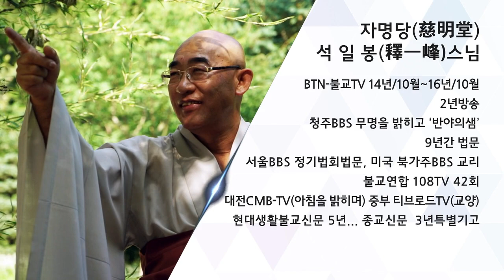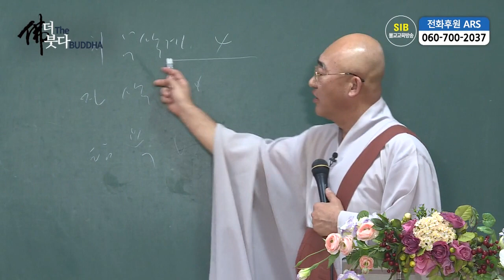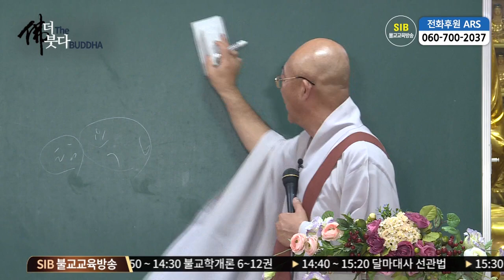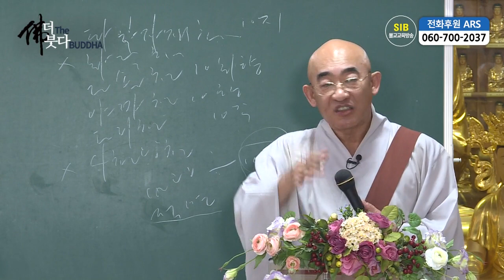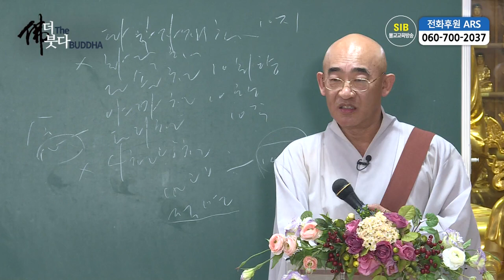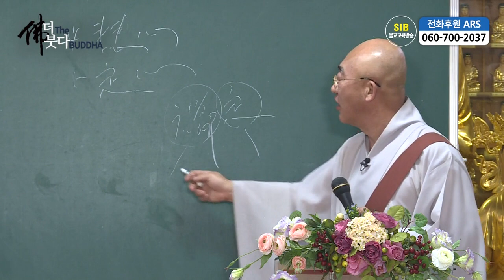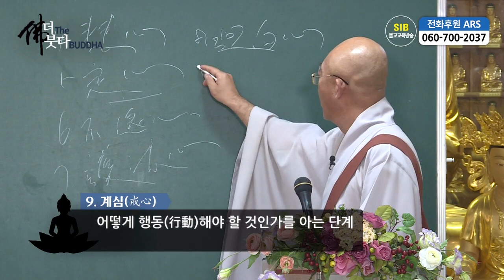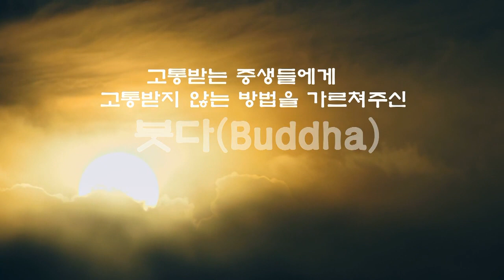더(The) 붓다(BUDDHA) 제50회... 법계정관 3주차... 무찰린다 나무 욕계6천 제2차 법문 십신(十信)...